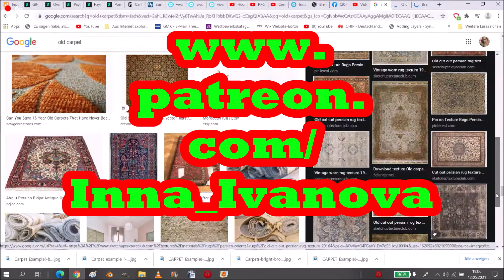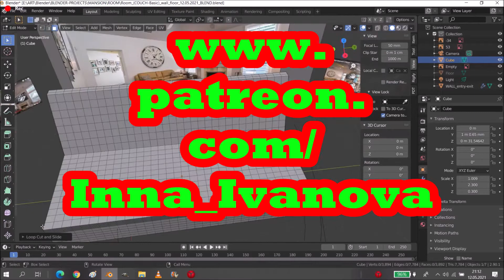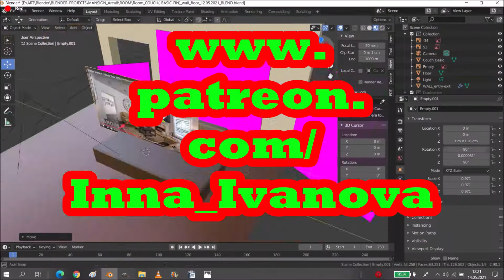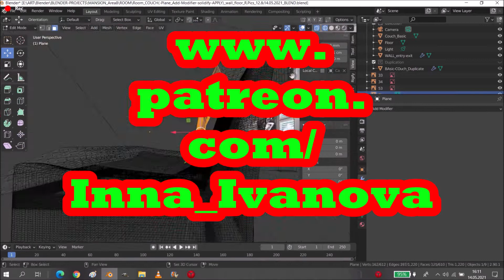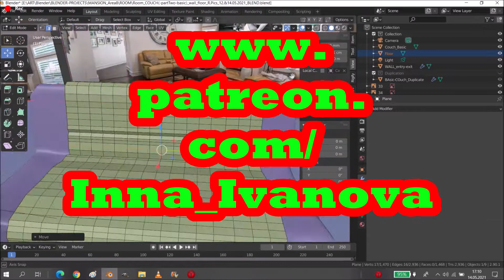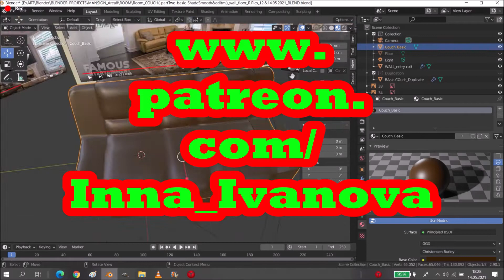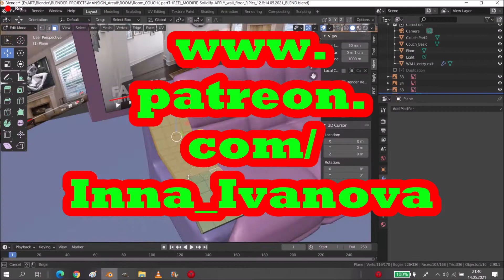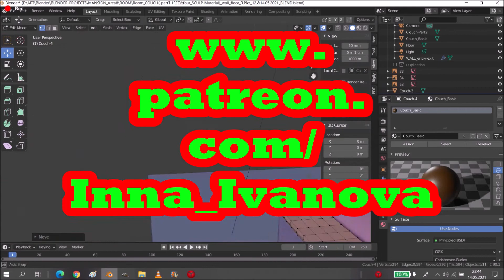〽〽 Search_Couch_Marilyn_Mansons_Mansion 🖤⚜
E.E./U./P.s:
L./C./PC (L.L.)
G.p.(-B.)
T.(-M.)
V.e.(-M.M.)
M. (-f.s.org)

+.14.-w.
& +.15.05.2021-e.

O.s.: ~9h
(16x f.)

Thankyou,tobemycustomerwatcherfollower..!

&MorethankstoBUYmyARTwork&bemynewPATREON..!

Seemoredetailsonpatreon..!

]BJ~